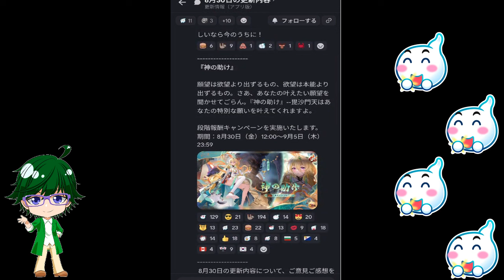【8/23・9/1放置少女アプデ情報】新聖MR毘沙門天、再販蚩尤、願い返しなど【デフ】